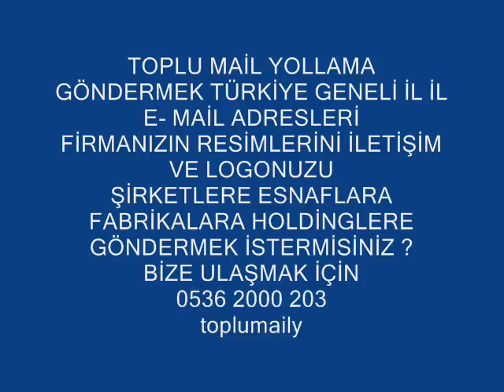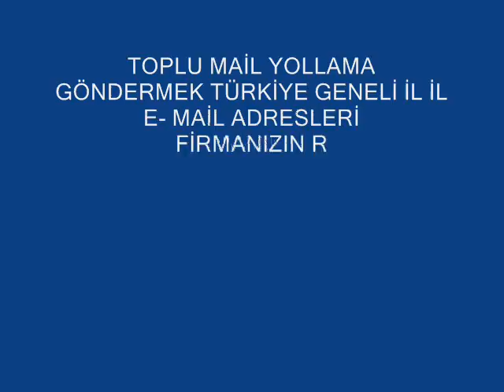KURUMSAL DESTEK 0536 2000 203 GÜNCELLEME HİZMETİ Google Reklam Vermek